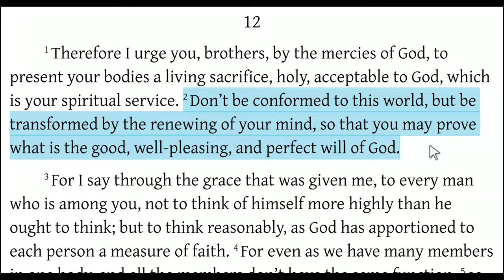Romans 12:2 - Be Not Conformed!